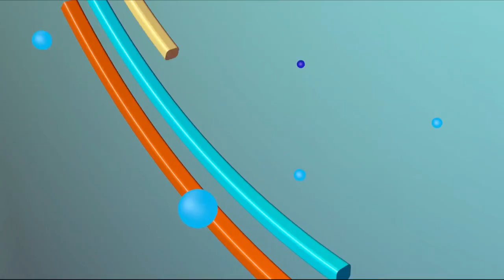PROGRAMA LUNA CON EL PUEBLO 16 09 2021 b1